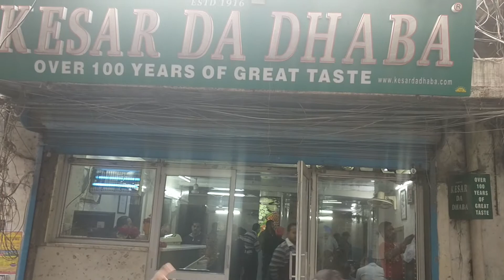अमृतसर का मशहूर केसर दा ढाबा | One of the busiest kitchens | Kesar Da Dhaba | Punjabi Food | Cooking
Take a Walk with Sid, Inside the kitchens of  probably the greatest North Indian restaurant of India.

Must check out how it's done.